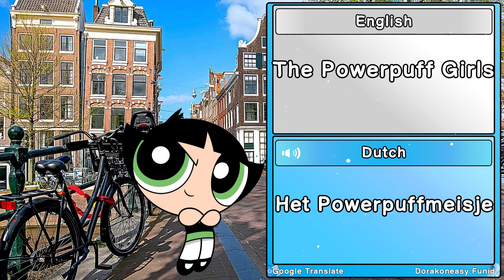The Powerpuff Girls in different languages and different countries